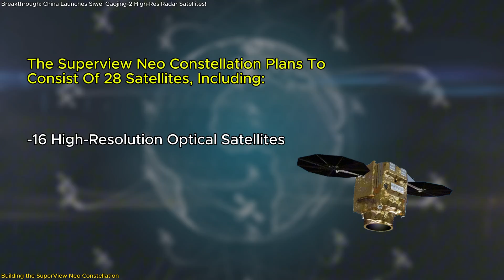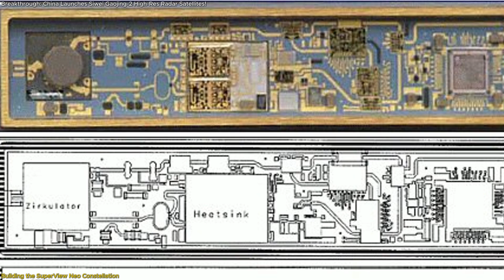Breakthrough: China Launches Siwei Gaojing-2 High-Res Radar Satellites!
“Breakthrough: China Launches High-Res Siwei Gaojing-2 Radar Satellites!”
China has just launched two groundbreaking high-resolution radar satellites, Siwei Gaojing-2 03 and 04, set to revolutionize Earth observation! In this video, we explore how these satellites capture detailed images day or night, in any weather, with a stunning resolution of 0.50 meters. Discover the cutting-edge technology behind them, their role in disaster management, urban planning, and maritime surveillance, and why this launch is a significant leap in space technology. Join us to understand how China's ambitious SuperView Neo constellation is changing the game in global observation!